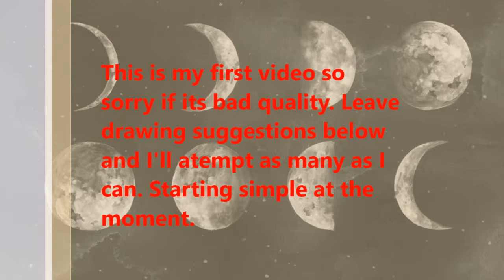Speed Drawing | Ariel